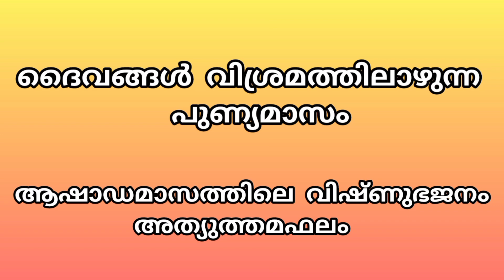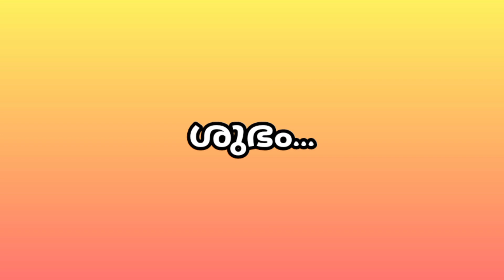ആഷാഡ മാസം ആരാധനയും വ്രതരീതിയും | ആഷാഡ മാസത്തിൽ ചെയ്യേണ്ട കാര്യങ്ങൾ | Astrology | Jyothisham | Tips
Hi All...

ആഷാഡ മാസം ആരാധനയും വ്രതരീതിയുമാണ് ഇന്നത്തെ വീഡിയോയിൽ ഉൾപ്പെടുത്തിയിരിക്കുന്നത്.

ഈ Video നിങ്ങൾക്ക് ഇഷ്ട്ടമായാൽ Like ചെയ്യുക..

മറ്റുള്ളവർക്ക് ഇതൊന്ന് Share ചെയ്യുക..

നിങ്ങളുടെ അഭിപ്രായങ്ങൾ Coment ചെയ്യുക..

ആഷാഡ മാസം ആരാധനയും വ്രതരീതിയും | ആഷാഡ മാസത്തിൽ ചെയ്യേണ്ട കാര്യങ്ങൾ | Astrology | Jyothisham | Tips | ആഷാഡ മാസം | Ashada maasam |
അക്ഷയതൃതീയദിനത്തിൽ ഓരോ രാശിക്കാരും ചെയ്യേണ്ട കാര്യങ്ങൾ | Astrology | Jyothisham | അക്ഷയതൃതീയ | Akshaya thritheeya |
malayalam jyothisham malayalam jyotsiyam
malayalam astrologer malayalam horoscope kerala jyothisham kerala astrology kerala horoscope kerala jyotsiyam kerala horescope kerala astrologer malayalam dialy astrology malayalam daily
jyothisham malayalam daily horoscope kerala daily horoscope kerala daily jyothisham kerala daily horoscope kerala daily astrology jyotsiyam jyothisham jyotisha keralam